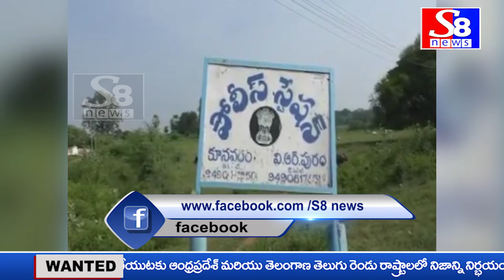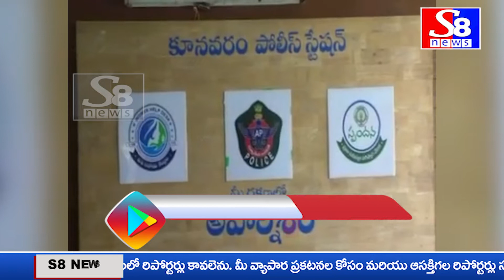NEWS BULLETIN || 05-03-2022 || S8 NEWS